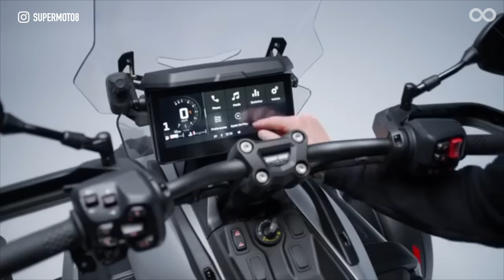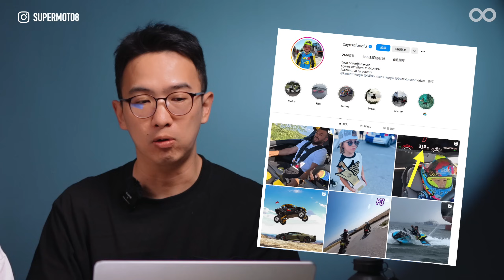Honda Monkey Z125R Scrambler特仕版 / Kenan Sofuoglu之子開Lamborghini 313km/h / Can-Am推出首款三輪摩托車Canyon『開啟字幕』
00:00 開場
06:10 Can-Am推出全球首款三輪冒險摩托車Canyon
14:35 Kenan Sofuoglu之子開著V12引擎Lamborghini創下313km/h成績
19:10 Honda Monkey Z125R Scrambler 特仕版帥炸登場

第三名：Can-Am推出全球首款三輪冒險摩托車「Canyon」，打破傳統框架，帶你開啟全新冒險旅程！

第二名：地表最速五歲小孩！Kenan Sofuoglu之子開著V12引擎Lamborghini創下313km/h成績

第一名：老猴子變身越野小霸王！ Honda Monkey Z125R Scrambler 特仕版帥炸登場